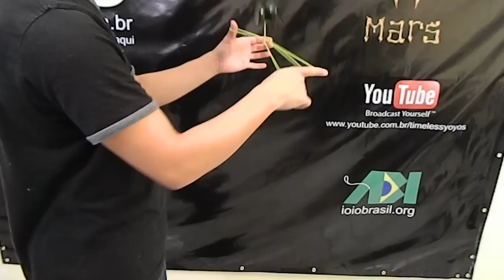Manobras de yoyo - ioio - Nivel Técnico - Combos de manobra 9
Manobra de yoyo em nivel tecnico utilizando varios fundamentos do basico ao avançado para formular um combo de manobras